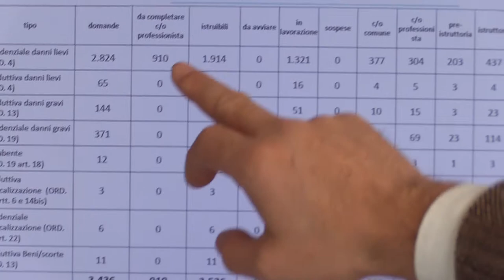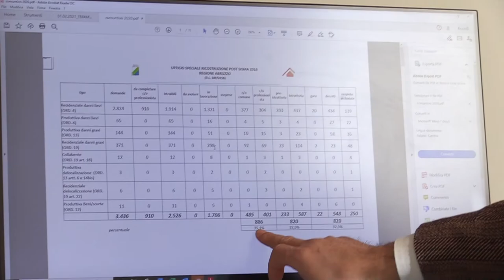Ricostruzione: l'Ufficio Speciale accelera sulle pratiche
Il personale dell'Ufficio speciale per la Ricostruzione triplica e si accelera sulla lavorazione delle pratiche. 620 i cantieri aperti già in Abruzzo, 106 a Teramo. Il direttore Vincenzo Rivera traccia un bilancio sull'attività dell'Usr fino ad oggi.